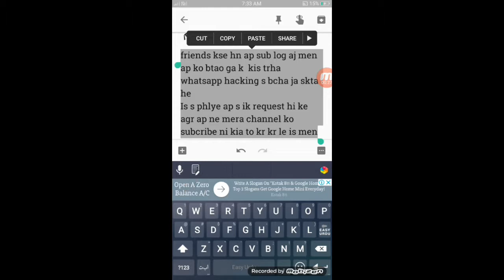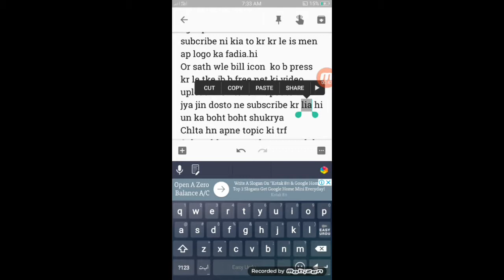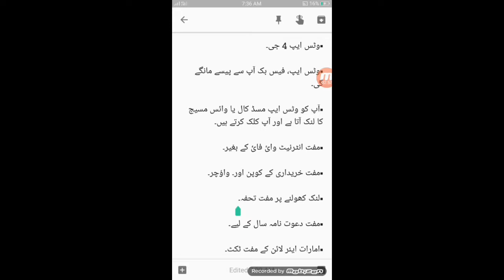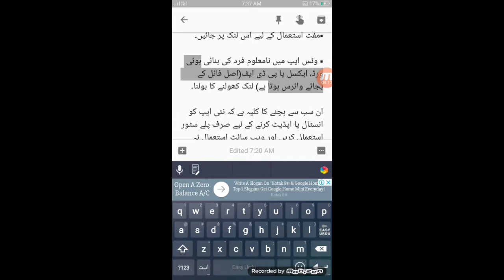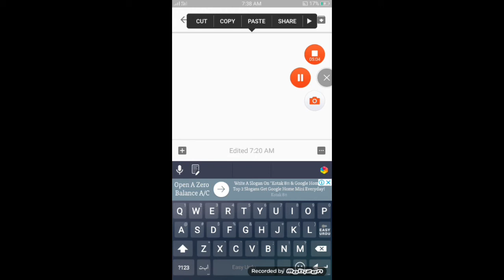How to secure your WhatsApp from getting hacked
how can i stop my whatsapp being hacked

what to do if my whatsapp account is hacked

how to logout from hacked whatsapp

how to find who hacked my whatsapp account

how to know if my whatsapp is monitored

can whatsapp be hacked on iphone

can someone hack my whatsapp account

How to save WhatsApp from Wi-Fi hacking?

WhatsApp doesn’t have a very secure server, so avoid using WhatsApp when on Wi-Fi.

Generally, Android and Apple devices that use WhatsApp do not have any security. It is Blackberry devices that are extremely safe as they use their own server, while others use the WhatsApp server.

So, generally, avoid using Wi-Fi for WhatsApp, if and whenever it is possible.

In a situation, where you do not have internet connection and Wi-Fi is the only option, use the Wi-Fi network and then ensure that you go to Settings-Chat-Settings-Clear All Conversations.

By doing this, you will lose out on all the messages, but this will help your data free from being accessible to anyone else. Always make this as a habit. All the media files will be saved on your phone, so you aren’t losing any of your media file data.

How to save WhatsApp from IMEI hacking?

Do not give your device to stranger who is curious to know how your new phone functions and how classy your smartphone looks.

Avoid sharing your phone number with such people and do not let them see your IMEI number on the phone. One can easily read the IMEI number without even opening the phone.